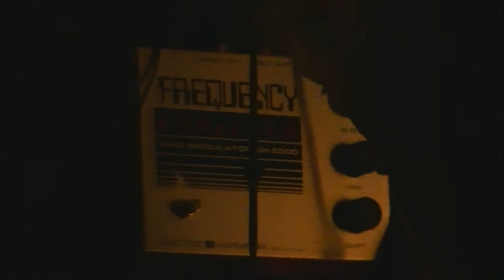Ghost Ice at Billiken Club STL MO 9/16/13 part 1